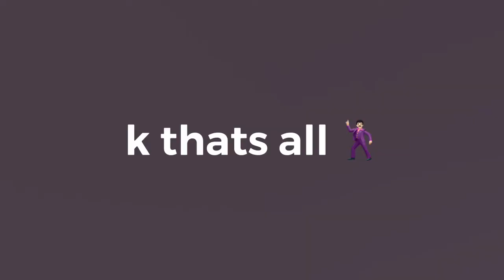Mr Green Scene Pack [Logoless + 1080p] Clue 1985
I don’t own any of these scenes ‼️